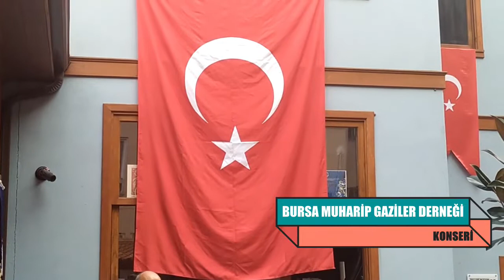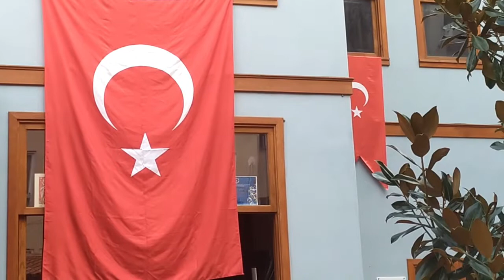BURSA MUHARİP GAZİLER DERNEĞİ KONSERİ / TUNA NEHRİ / PLEVNE MARŞI / KAHRAMANLIK ŞİİRLERİ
BURSA MUHARİP GAZİLER DERNEĞİ KONSERİ / TUNA NEHRİ / KAHRAMANLIK ŞİİRLERİ

Öncelikle Videoma emeği geçen yardımlarını esirgemeyen ve hep destek olan sayın Bilim Kültür Sanat kanalı sahibi Osman Şahin hocama sonsuz teşekkürler ediyorum 💐☘️

Bursa Muharip Gaziler derneğinin hazırlayıp sunmuş olduğu konser de birbirinden güzel vatan millet şiirleri ve şarkıları seslendirildi.Tüm gazilerimize uzun ömürler diliyorum.Yapımda emeği geçen herkeze sonsuz teşekkürler ediyorum.